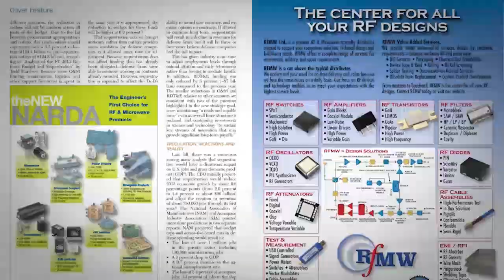Frequency Matters, Feb 9: Satellite/Radio Comms Issue, News/Events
Microwave Journal editors Pat Hindle and Eric Higham discuss the technical articles in the Feb Satellite and Radio Communications themed issue, industry news/mergers and events.